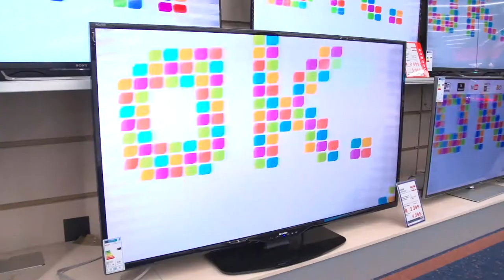Niedługo w Polsce będzie więcej smartfonów niż samochodów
Wypowiedź: Bartosz Turek, analityk Open Finance.

Dziś 63,7% gospodarstw domowych ma własne „cztery kółka”. Dekadę temu samochód miała co druga rodzina. Dla porównania 2015 roku smartfonem dysponowało 45,4% familii, aby w rok później ten odsetek podskoczył do 53,4%. Wciąż smartfony są mniej popularne niż auta. Jeśli jednak dynamika obserwowanych zmian się utrzyma, stan ten już za kilka lat się zmieni. Podobne zmiany widać w przypadku telewizorów, kamer i drukarek.